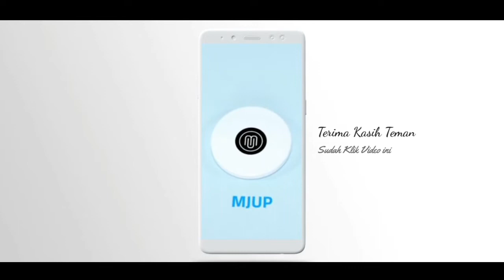POTONG TUMPENG • ANNIVERSARY DM 17 TH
Jumat, Tanggal 14 Februari 2020
Radio Delta Mahakam Tepat berumur 17 Tahun

Pembacaan Doa selamat dari Pak Ahmad Yani dan Tokoh Masyarakat H. Sudirman Hadi beserta teman2 di atas panggung

Semoga Radio Delta Mahakam Bisa menjadi Radio yang berguna bagi Masyarakat, Amin